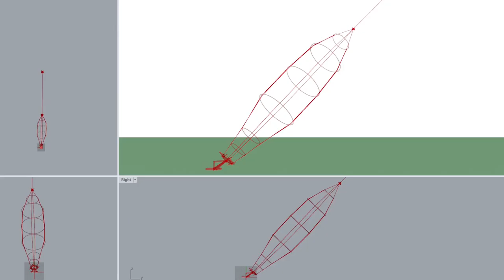PTO Release aligned n wiggly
If a Ground Station progressively releases first the lifter then the rings... It may look a little like this